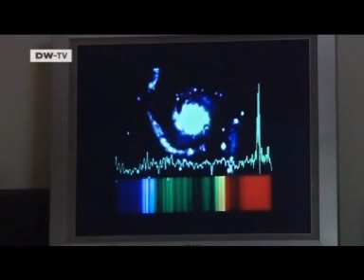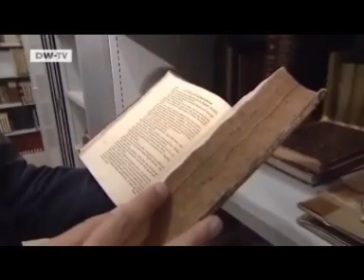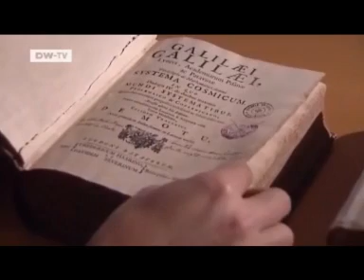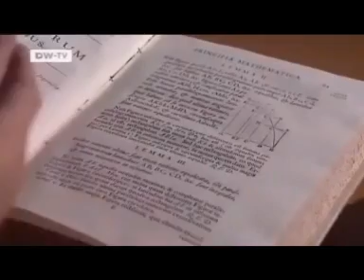NASA and The Vatican's Infrared Telescope Called (LUCIFER) PT 1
A German built,NASA and The Vatican owned and funded.Infrared Telescope called LUCIFER,for looking at NIBIRU/NEMESIS
Part 2 5;35 min Where telescope is called LUCIFER